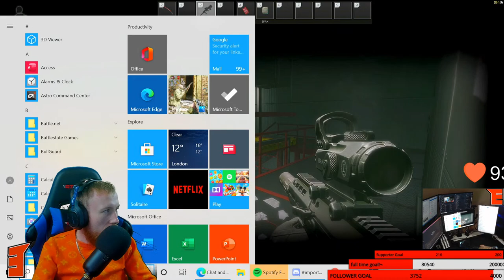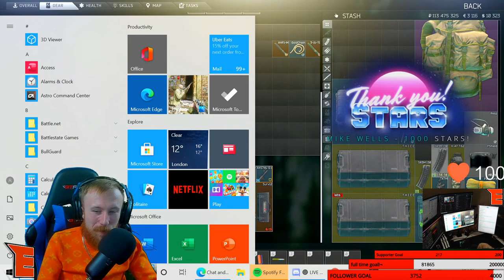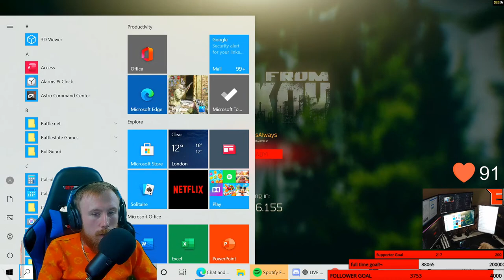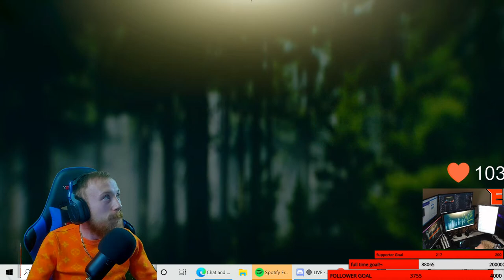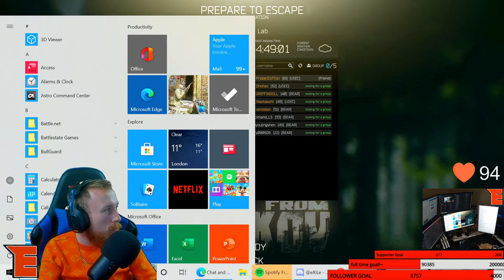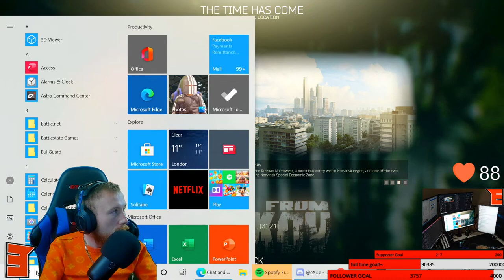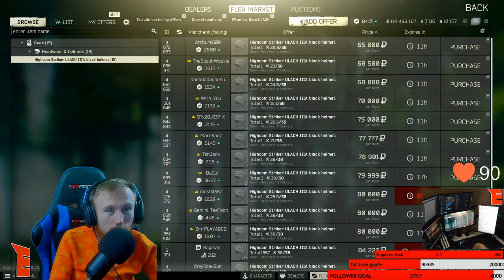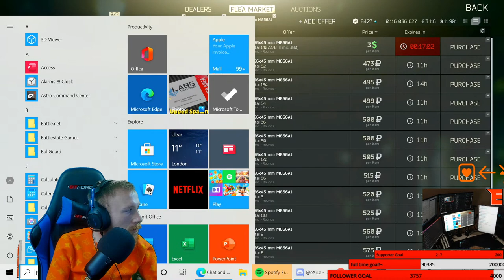Labs With Cotton! New Heart Rate Monitor!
Chat Commands Active! !commands For Full List Plus !discord for discord link.

🖥️PC Build🖥️
Intel Core i9-9900K 3.6 GHz 8-Core Processor
Asus Tuf Z390-PLUS Gaming ATX
64GB Corsair Vengance RGB PRO DDR4 3200MHz (4x16Gb)
11GB Asus ROG STRIX GEFORCE RTX 2080TI
4TB Samsung 860 SSD
M.2 250Gb Samsung 970Evo Plus (For OS)
Corsair H115i PRO 55.4 CFM Liquid CPU Cooler
3x Corsair LL120 RGB Led Fans
Corsair 1000w Rmx Power Supply